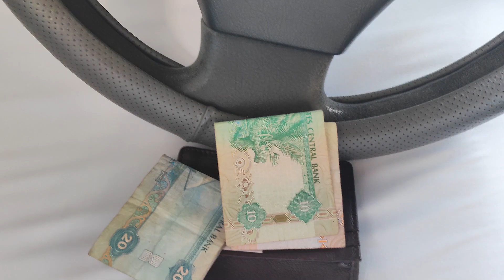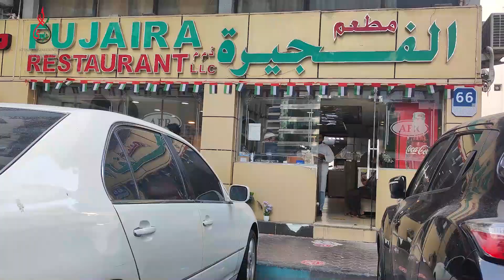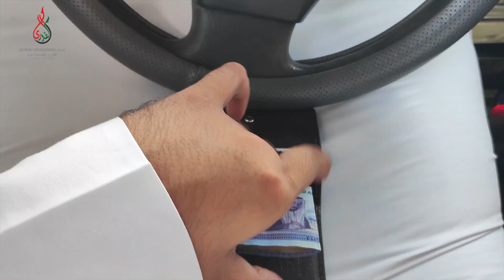How To Survive With Less Money In UAE